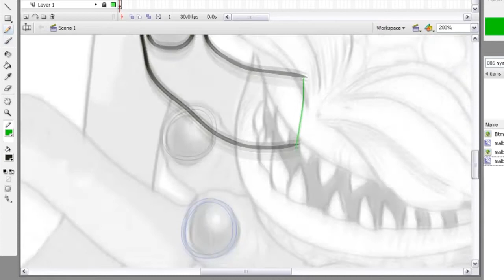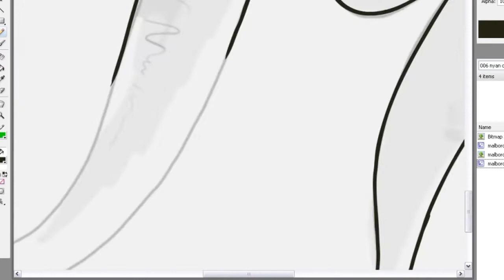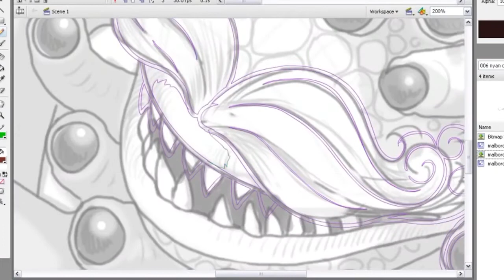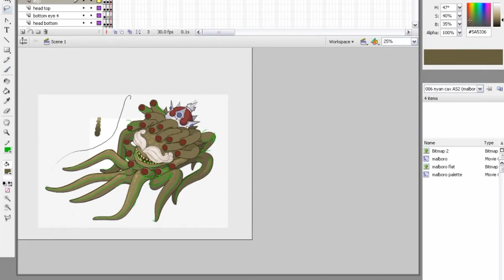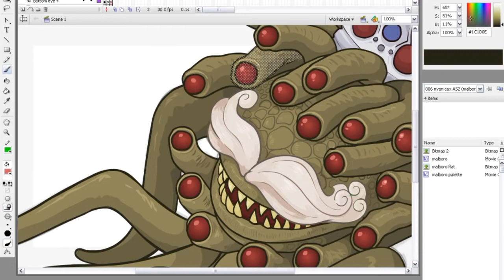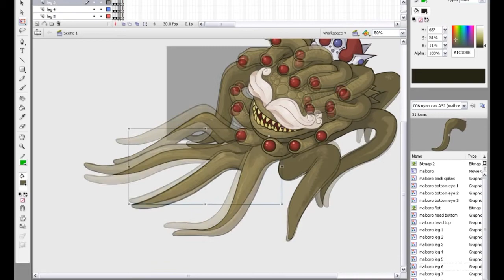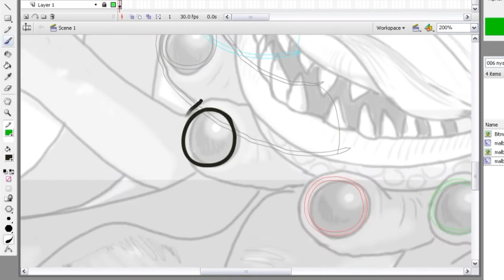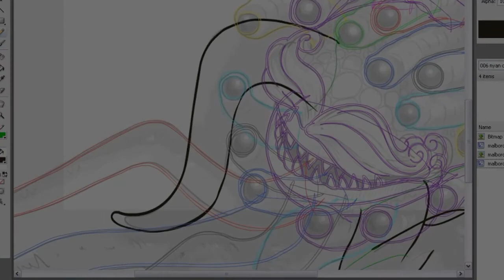BUILDING A BETTER YOU - Ockeroid / Malboro Time Music Mix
All the songs from Malboro time by Ockeroid +1 bonus and what little scrap of 'building a better you' I could get. Still unreleased after 10 years ish. Will he release it? Who knows.
Tracks:
00:01 - Counting down the Minutes - Ockeroid
02:15 - Counting down the Seconds- Ockeroid
05:00 - Building a Better You! (Unreleased) - Ockeroid
09:37 - Counting down the Hours - Ockeroid
12:18 - Lucid Dreamer - Ockeroid
15:56 - Waiting in Line- Ockeroid
17:49 - Up for a Game? - Ockeroid
18:42 - Natural Light Show - Ockeroid
22:07 - Losing Track of Time - Ockeroid